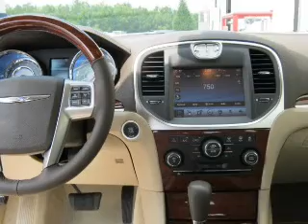2011 Chrysler 300C - Lawrenceville GA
This vehicle represents similar vehicles available at Hayes Chrysler Dodge Jeep RAM-Lawrenceville.
Contact Hayes Chrysler Dodge Jeep RAM-Lawrenceville for availability of specific vehicles.

Phone:
Year: 2011
Make: Chrysler
Model: 300C
Trim: Base
Engine: 5.7 liter 8 cylinder
Transmission: AUTO 5SPD
Color: Sapph Crys Met
Mileage: 7
Address:
719 W. Pike St.